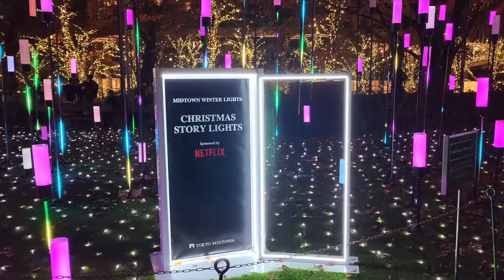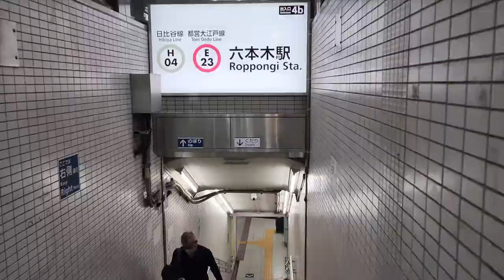Japão em Dezembro? Não perca a iluminação de rua em Tokyo.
De volta à ativa rsrs
Mais um dia de super encontros e dessa vez, já tive contato com algo que o Japão faz muito bem e eu estava com saudades, Iluminação Noturna! Se liga só ...

Bora pro Ep. 05!

➜ Gravação: Marina Tsuge
➜ Produção: Marina Tsuge
➜ Edção: Anderson Cabs